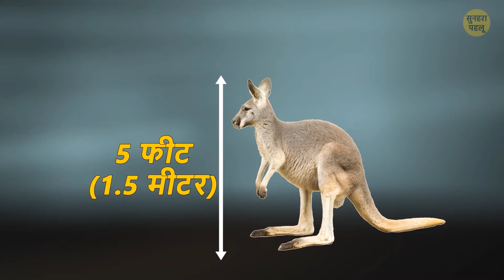आखिर ऑस्ट्रेलिया कैसे पहुंचे कंगारू?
कुछ जानवर महाद्वीपों के लिए प्रतीक के रूप में काम करते हैं, जैसे कंगारू ऑस्ट्रेलिया का प्रतीक हैं। कंगारू शांत और प्यारे होते हैं और हम उनके बारे में बहुत कम जानते हैं। इस बीच, कंगारू आज सबसे बड़े जीवित दल हैं और उनके पास हमें बताने के लिए बहुत कुछ है। जैसे, उनके पाउच में क्या छिपा है?

इस वीडियो में हम मार्सुपियल्स की दुनिया का पता लगाने जा रहे हैं और हम यह भी जानेंगे कि वो क्या है जो उन्हें दूसरे ऑस्ट्रेलियाई जानवरों से अलग बनाता है। इसके अलावा, हम यह पता लगाने वाले हैं कि अगर उत्तरी अमेरिका में मार्सुपियल्स के सबसे पुराने जीवाश्म पाए गए तो मार्सुपियल्स ऑस्ट्रेलिया कैसे पहुंचे...

क्रेडिट:
जॉय (बेबी कंगारू) अपनी माँ की थैली में:ज्योफ शॉ द्वारा
बनीप रंगीन संस्करण 2: By Original - Macfarlane, J., Colorized verison - CryptoTom - ABORIGINAL MYTHS.
By CSIRO, CC BY 3.0 (CSIRO ScienceImage 2165 पाउच में युवा कंगारुओं को खिलाना), (CSIRO ScienceImage 2123 जन्म के ठीक बाद कंगारू), (CSIRO ScienceImage 2059 पाउच में पचास दिन पुराना कंगारू)

एनिमेशन Bright Side द्वारा बनाया गया है.
एनीमेशन सुनहरा पहलू ने बनाया है।